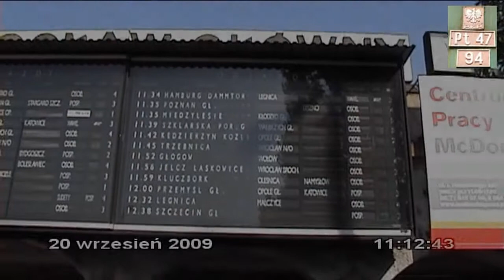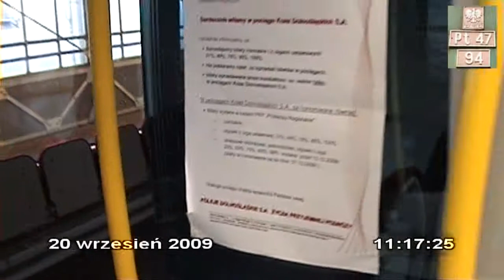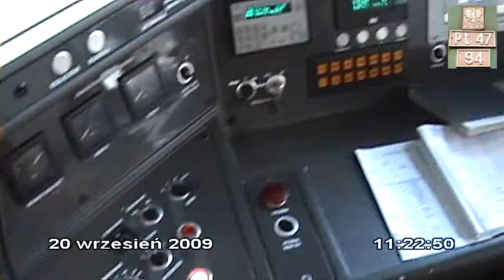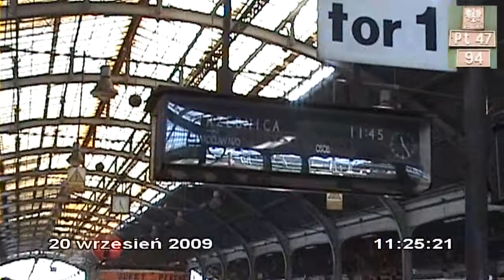Uroczysty przejazd inauguracyjny Wrocław Główny - Trzebnica cz1